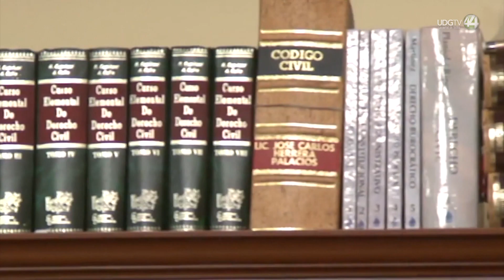UdeG le pedirá a Alfaro “dinero suficiente” para concluir cuatro centros universitarios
La Universidad de Guadalajara (UdeG) solicitará al gobernador Enrique Alfaro, que el gobierno de Jalisco le asigne para 2024 el dinero suficiente para concluir los centros universitarios que están en construcción y tres nuevas preparatorias.